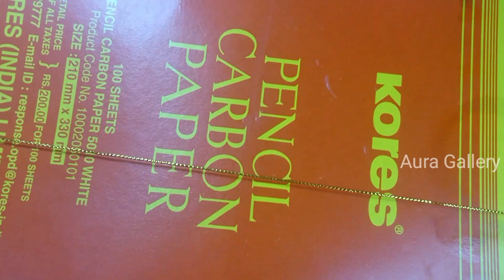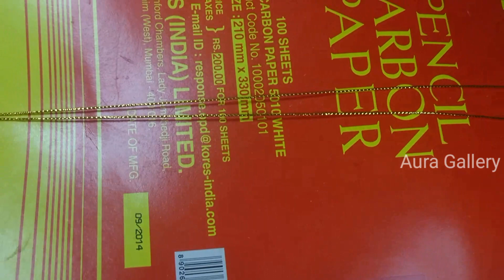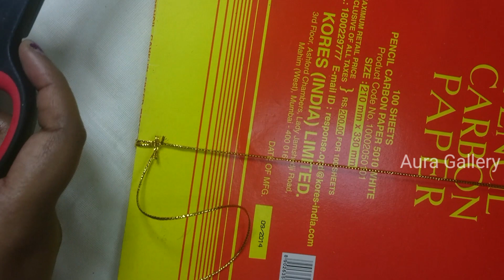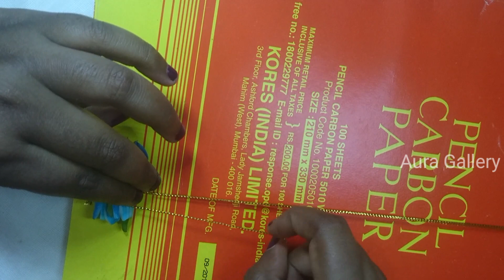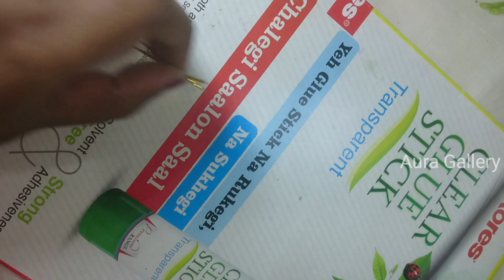Bridal Flower Veni Tutorial using Orchid & Nandiyavattai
Veni is traditionally used to decorate women's hair on special occasions in India.

This video is a demonstration of making Veni using natural flowers - Orchid & Nandiyavattai.